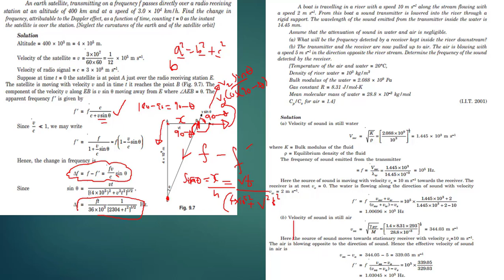6 14 Doppler effect of WIND and INCLINATION EXAMPLES part1